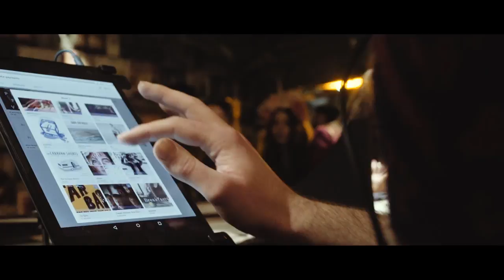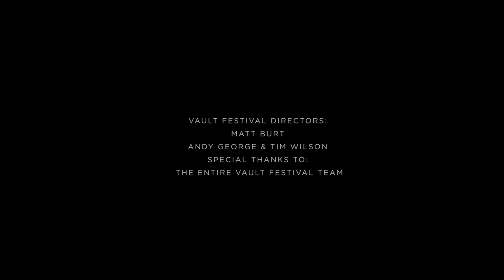Vault Festival - The Pursuit of Brilliance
This is the second video in a series of profiles on artists from our new series The Pursuit of Brilliance. This series attempts to define brilliance through documenting exceptional individuals who are pushing boundaries in the arts and media to create something beautiful and original. This journey takes us through music, the arts, technology and design to help us understand a little more about people's creative process.

In part two of our series we meet Mat Burt, Communications Director of VAULT Festival; a six week program of arts, theatre, music & comedy. Situated in a labyrinth of old tunnels owned by network rail, underneath Waterloo Station.

Vault Festival Directors: Matt Burt, Andy George & Tim Wilson
Special Thanks to: The Entire Vault Festival Team
Robin Steegman
Rosa Sijben
Crissy O Donovan
Tim Sheward
Caroline Jones
Sofi Lee-Henson
Lucy Wallis
Sharon Lake
The Cast and Crew of ‘Finale’
And the Team of Caravan Shorts
Directed, Produced & Edited by: Boris Thompson-Roylance
Executive Producer: Charlotte March
Sound Capture & Design: Speaking Sound
Director of Photography: Alex Rice
1st Assistant Camera: Joseph Guy